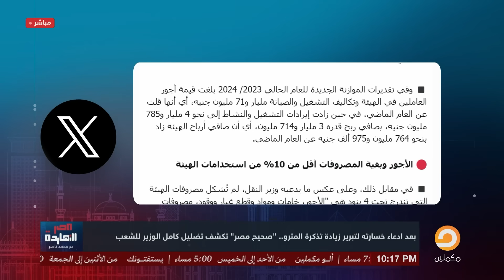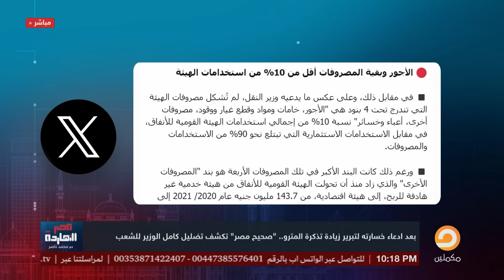ناصر: صحيح مصر تكشف تضليل كامل الوزير للشعب.. اوعى يفوتك الفيديو دا!